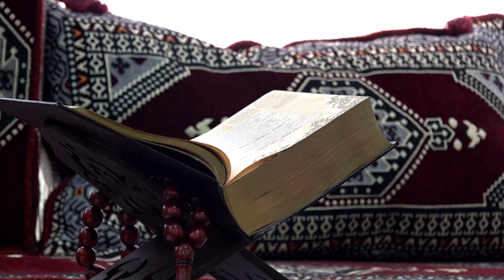PU Reuda Prigodnim programom približili djeci vrijednost Ramazana